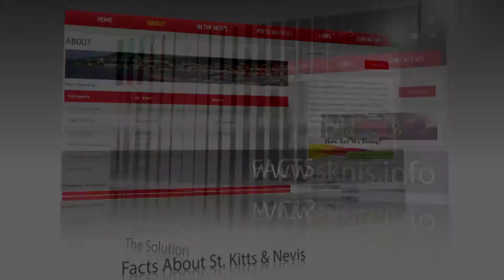Visit Our Website